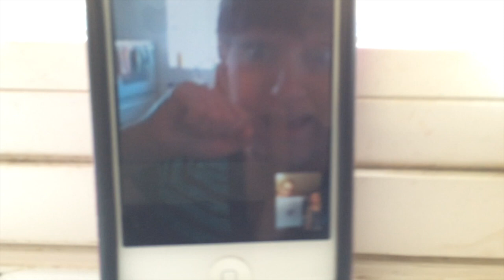Backyard Picnic (18.08.2014) | Ralph & Lou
We make a lot of food, and have backyard picnics!